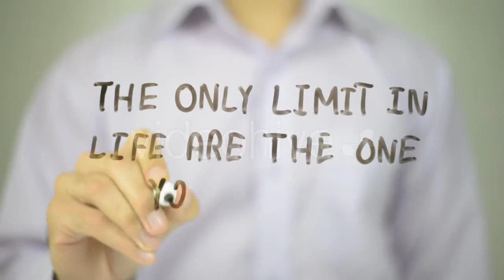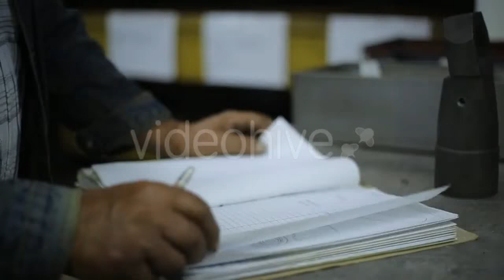City Hall Toronto - (time-lapse) Stock Footage | Mega Pack +40 items